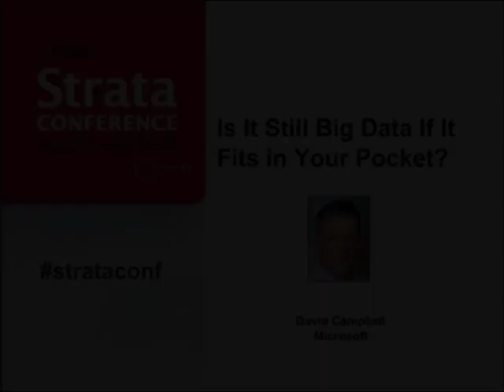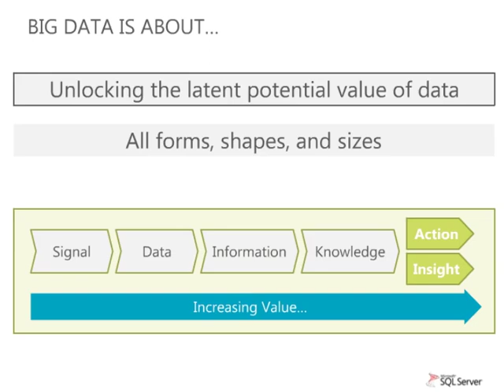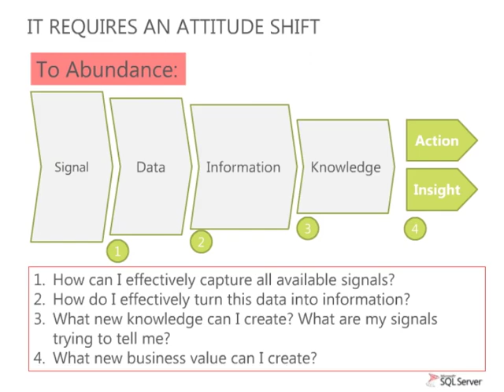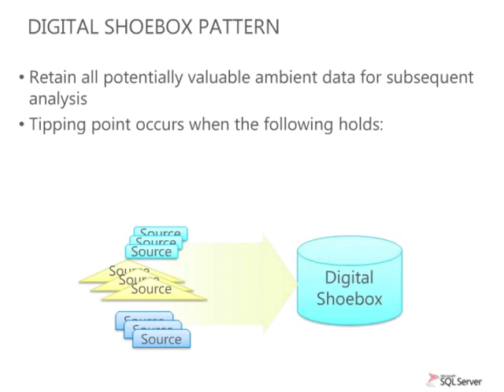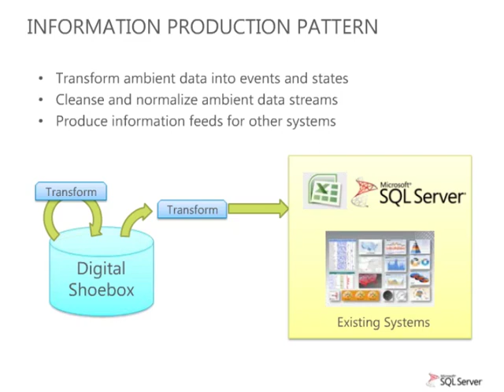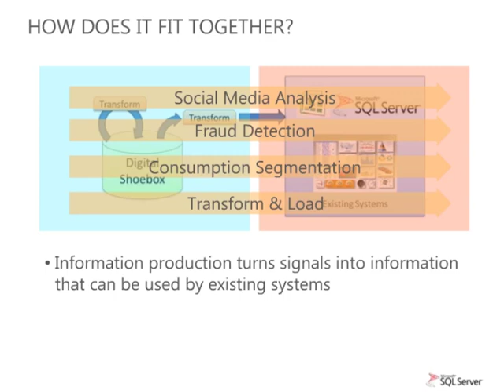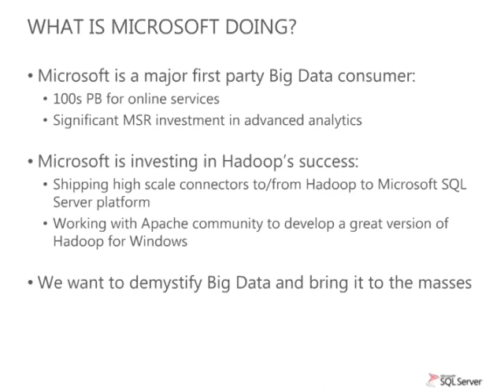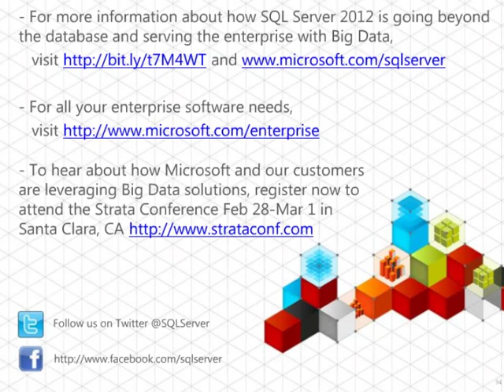O'Reilly Strata Online Conference, Part 4 - Is it Still Big Data if it Fits in Your Pocket?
O'Reilly Strata Online Conference
Moving to Big Data

Everyone buys in to the mantra of the data-driven enterprise. Companies that put data to work make smarter decisions than their competitors. They can engage customers, employees, and partners more effectively. And they can adapt faster to changing market conditions. It's not just internal data, either: a social, connected web has given us new firehoses to drink from, and combining public and private data yields valuable new insights.

Unfortunately for many businesses, the information they need is languishing in data warehouses. It's accessible only to Business Intelligence experts and database experts. It's encased in legacy databases with arcane interfaces.

Big Data promises to unlock this data for the entire company. But getting there will be hard: replacing decades-old platforms and entire skill sets doesn't happen overnight. In this online event, we'll look at how Big Data stacks and analytical approaches are gradually finding their way into organizations, as well as the roadblocks that can thwart efforts to become more data-driven.

Part 4 - Is it Still Big Data if it Fits in Your Pocket?
Speaker: Dave Campbell (Microsoft)

Big Data is all the rage. While the big data systems, patterns, and value were initially demonstrated at Petabyte scale with large scale Internet services, Big Data is applicable in any organization, regardless of organization size or volume of data. In fact, many early adopters of Big Data technologies in the commercial space are seeing significant top and bottom line enhancements through their use of these emerging technologies. The ultimate question is around new business value gets created out of the abundant "ambient data" produced by existing and emerging IT systems. How do we transform these raw data into new knowledge that matters for the business in an efficient fashion?

Microsoft Fellow David Campbell has spent time over the last several years trying to answer many of these questions to his own satisfaction, particularly determining how "data finds data" and how to turn data into knowledge in new ways. As part of the journey he's witnessed a number of natural patterns that emerge in big data processing as well as encountered many companies that are understanding how to think differently about their data influx and use technology as a key differentiator in this strategy. In this short talk he will present examples of success from several industries and describe several Big Data patterns and illustrate them across a scale spectrum from megabytes to 100s of petabytes. Finally, he will offer some thoughts around how the market may evolve in response to these opportunities.